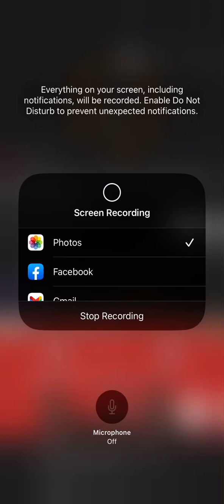Got the bag